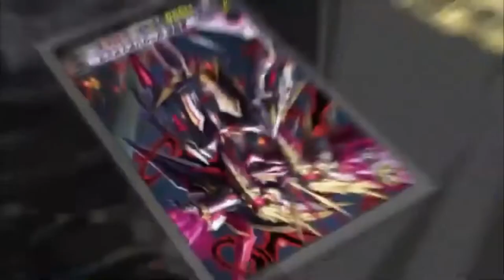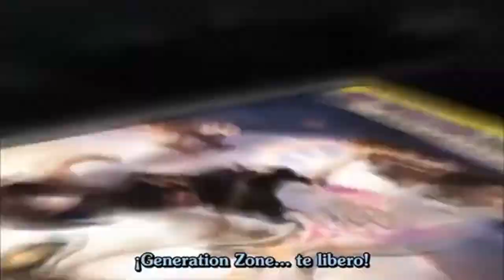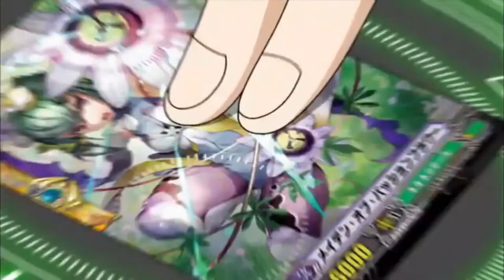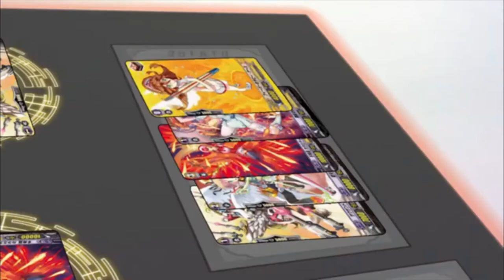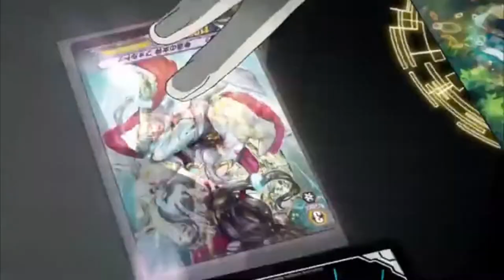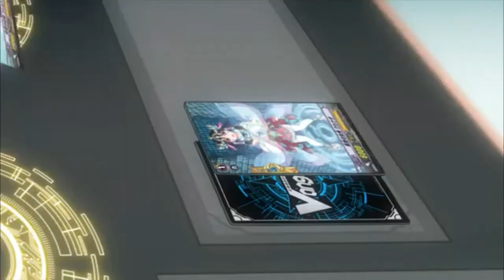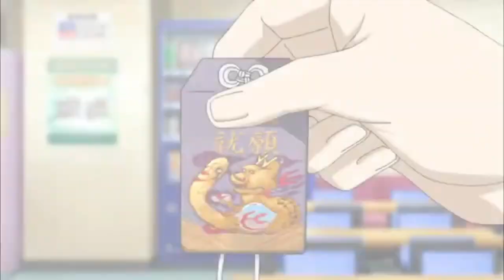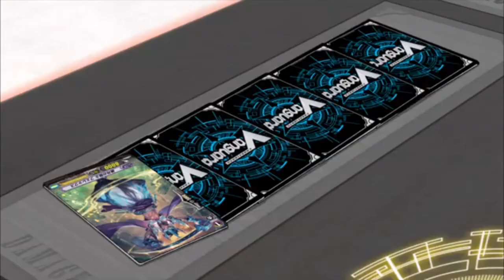team TRY3 VS team demise R1 AMV